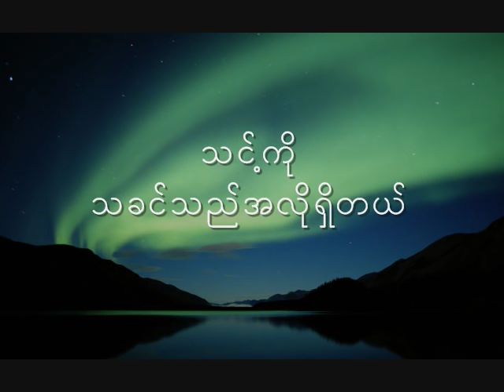sang pi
Good song

Some of the words are missing